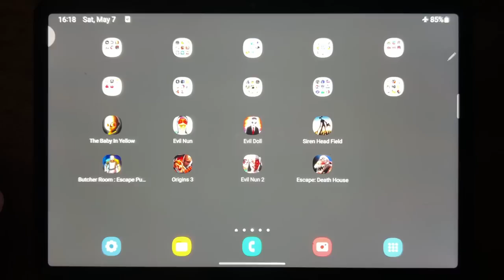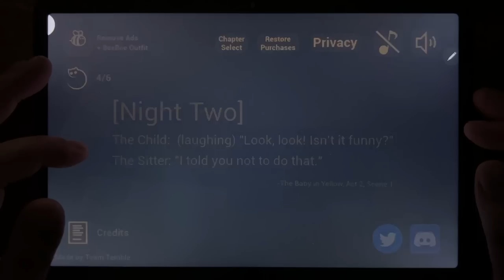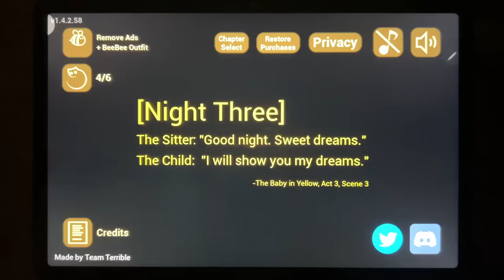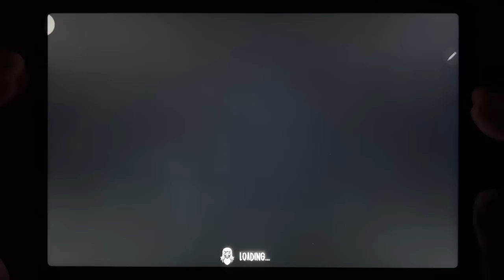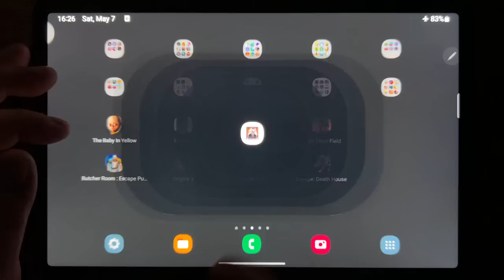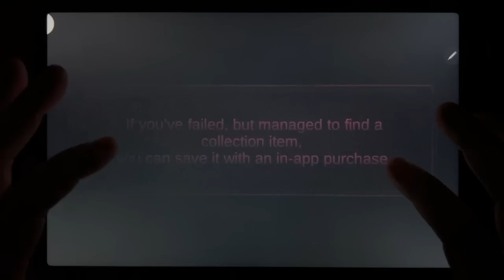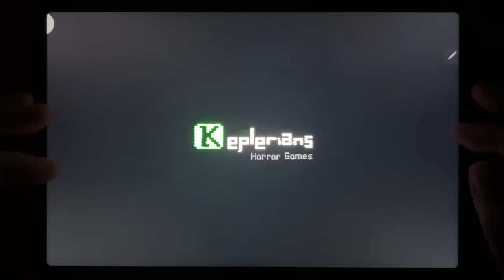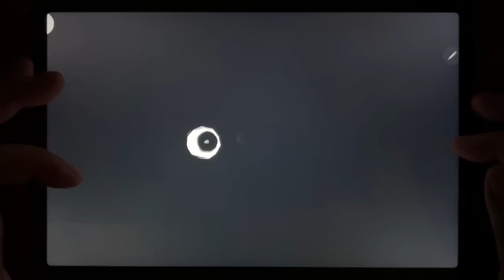The Baby In Yellow, Evil Nun, Evil Doll, Siren Head Field, Butcher Room: Escape Puzzle, Origins 3..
The Baby In Yellow, Evil Nun, Evil Doll, Siren Head Field, Butcher Room: Escape Puzzle, Origins 3, Evil Nun 2, Escape: Death House